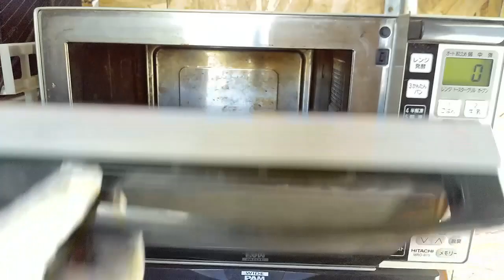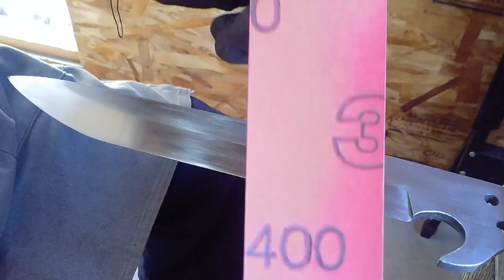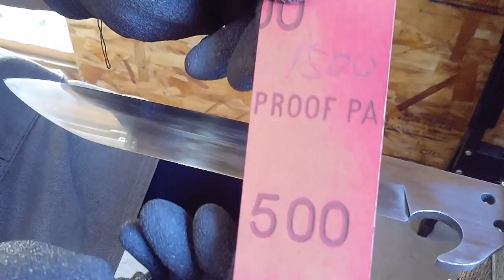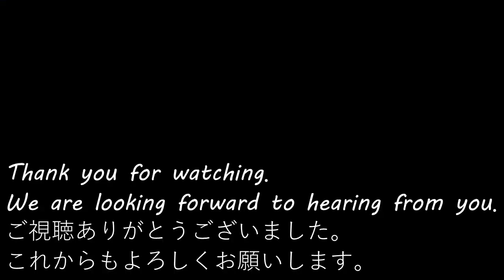knife making vws;A knife inspired by a pistol（ピストルをイメージしたナイフ）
ピストルをイメージしてナイフを作成しました。
持ち手に使う積層板を自分で作ってみましたが、厚みに限界があって
苦戦しました。
まだまだ技術を磨かないとと、痛感しました。
仕上げ加工の際に下塗り塗装がかなり削れてしまいましたが、木と木の継ぎ目の黒ラインを作る為の下塗りなので仕上げは専用の着色剤を使いました。

music
１．From the Fall - Dan Lebowitz
２．Bottle Of Something - TrackTribe
３．Heavy Hideout - TrackTribe
４．Future King of Heaven - Zachariah Hickman
５．Lazy Rock - Dan Lebowitz
６．Glory Be - Patrick Patrikios